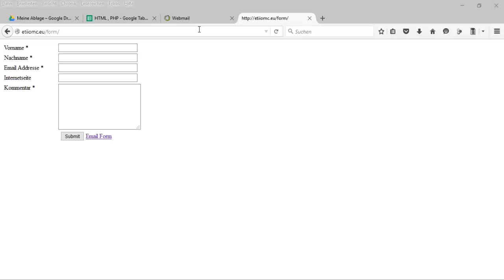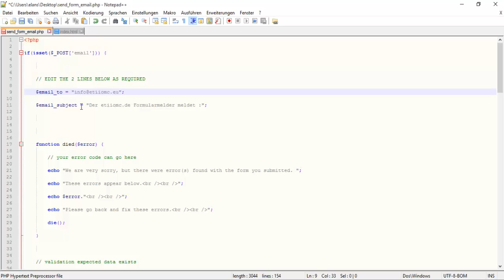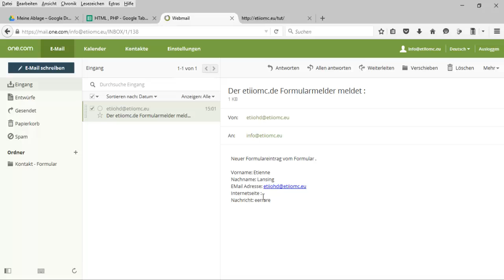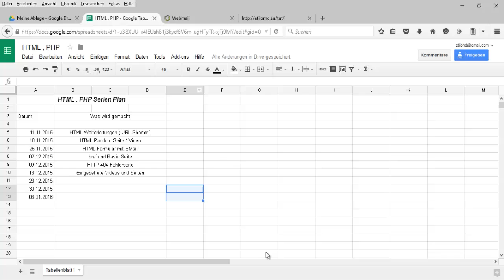HTML Formulare erstellen mit Email | etiiomc 2015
Unsere Hoster

Server

Sonstiges